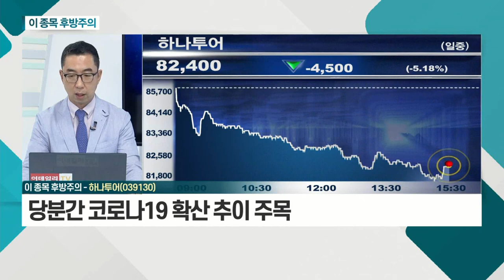한국전력, 하나투어_이 종목 후방주의 (20210621)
- 국제유가 상승에 연료비 부담 가중
- 요금 인상 이슈 '불발'
- 당분간 상승 모멘텀 부족 판단

- 코로나19 회복 기대감에 상승
- '델타 변이' 이슈 부각으로 급락
- 당분간 코로나19 확산 추이 주목